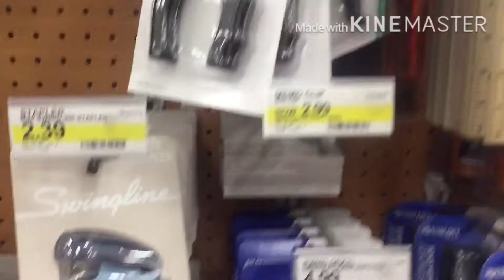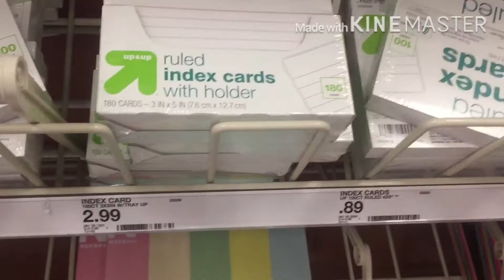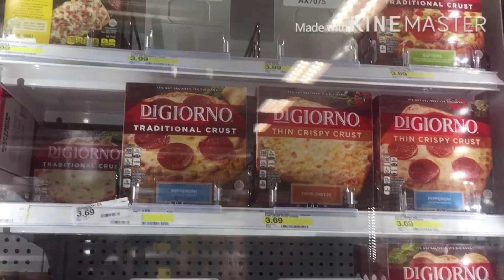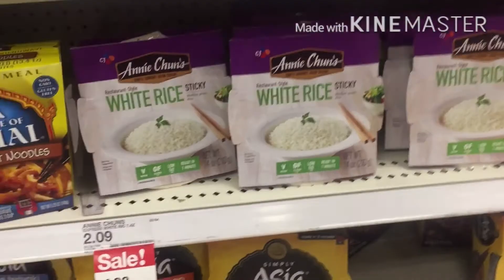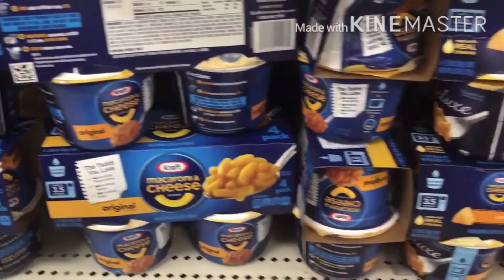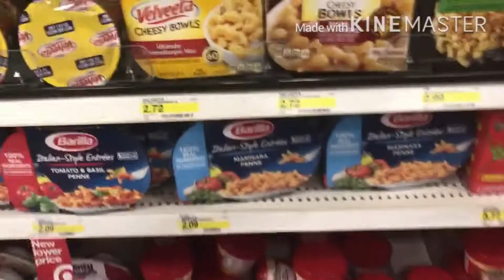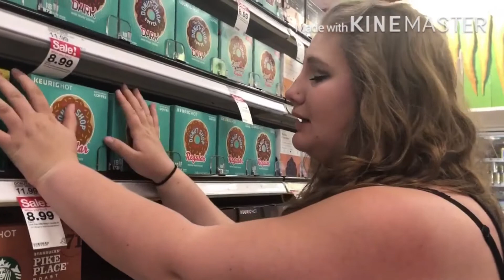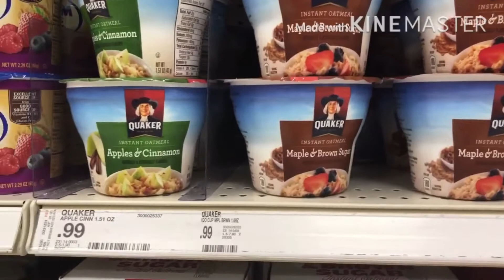What not to forget when going to college // food & supplies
Hey Everyone, I hope you guys like this video where my best friend and I went to target showing you what you need for college. Also I hope this was help for all of you going to college. I know I didn't cover everything but I wanted to do things that people might forget or might not even think of. If there is anything that I didn't cover please leave it down below.